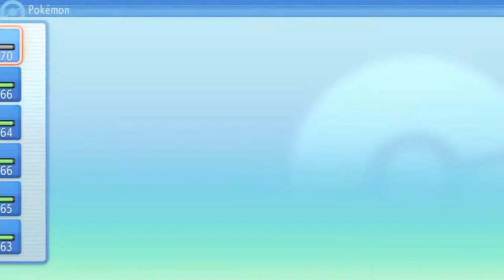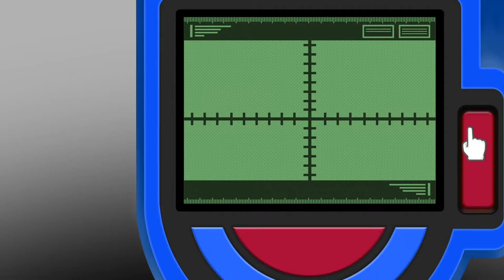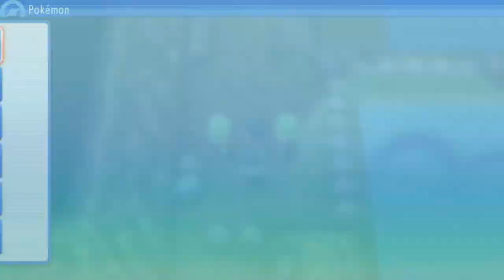SÉMOLA | POKÉMON PERLA RELUCIENTE #45